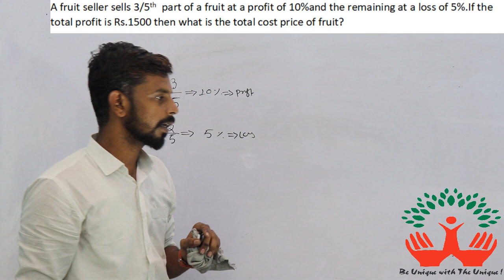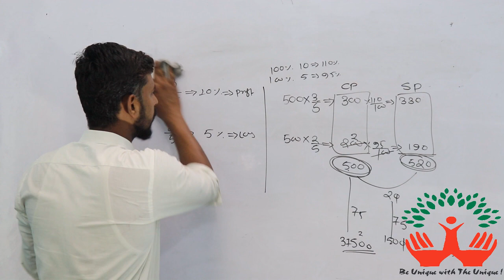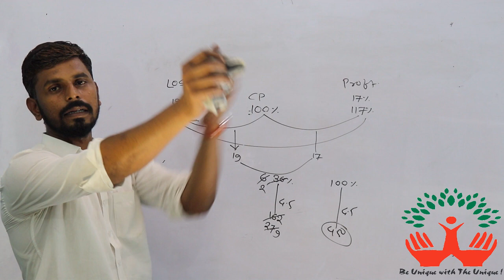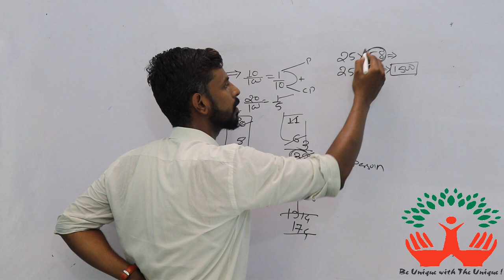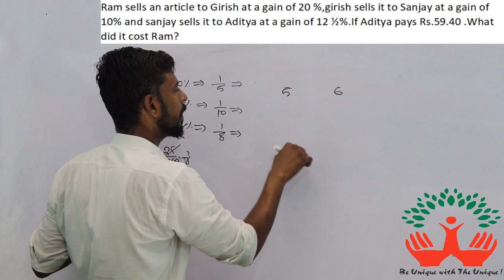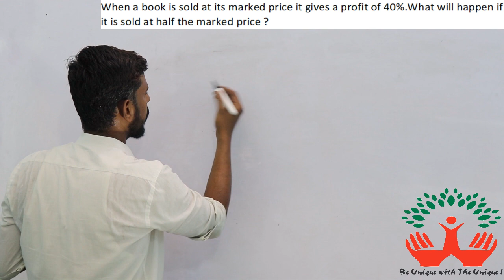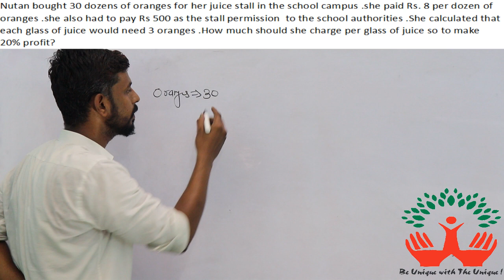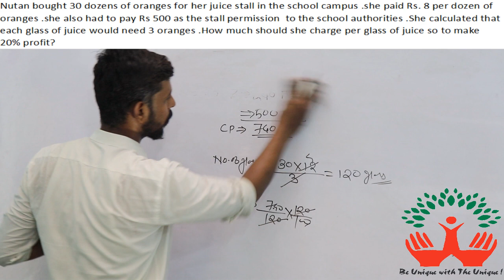Profit & Loss I Banking I Mains Questions I By- Sachin Gomashe Sir.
This video contain the various question asked in mains exam and these are the favorable  and trending questions in IBPS,BANKING,SSC,RAILWAY,MPSC,PSI-STI-ASO, MBA,